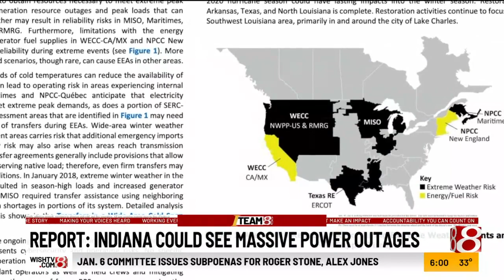Report: Indiana not ready for extreme weather